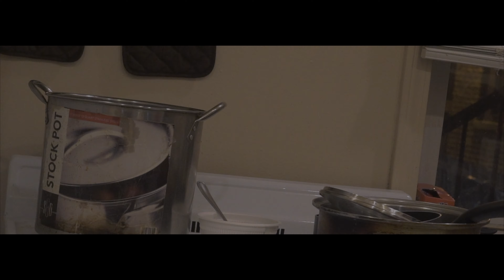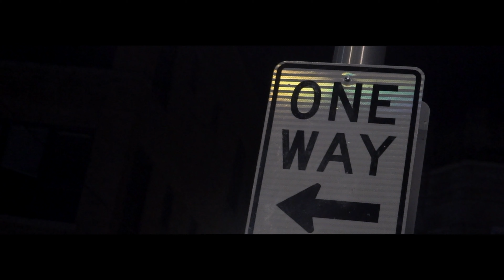Tkaee Ft Foeski - Take Me Away (Official Video)